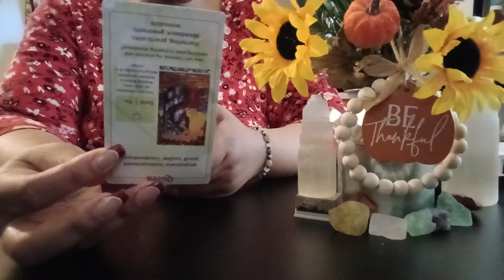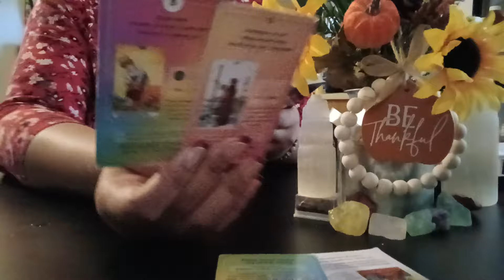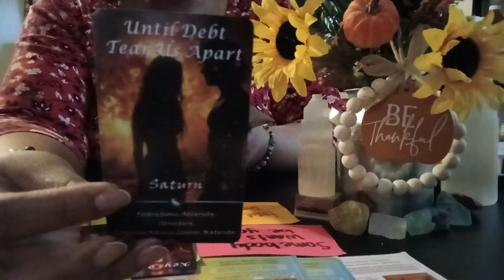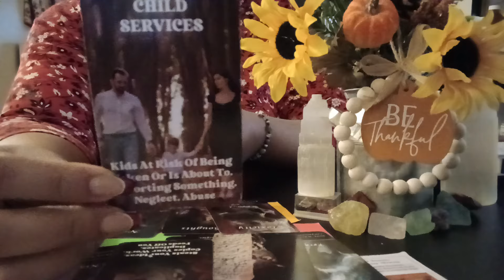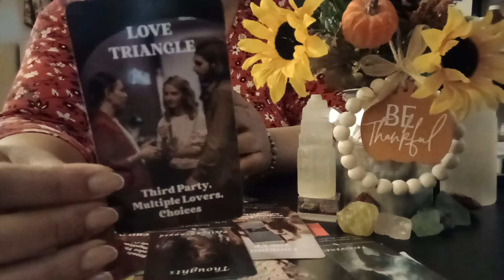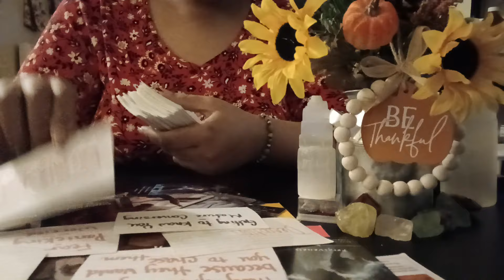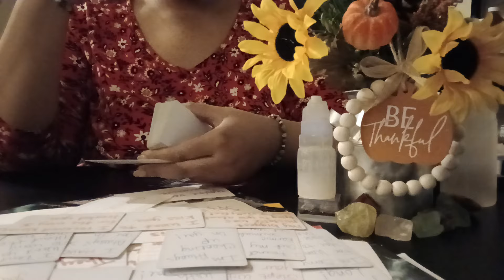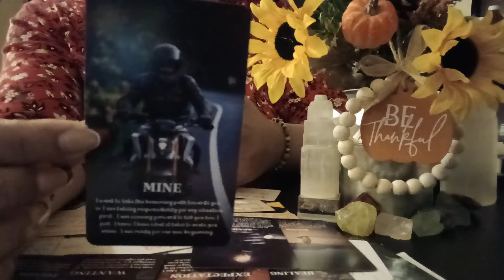THESE TACTICS WERE SUPPOSE TO SHUT YOU UP‼️